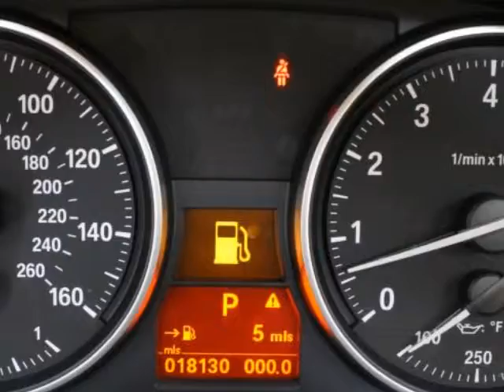2008 BMW 3 Series 2dr Conv 328i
2008 Bmw 328i with Navigation.Only 18,130 miles.Both the interior and exterior are super clean.Decklid,Roof,and Hood were previously painted.This 3 series is equipped with Power leather heated seats,Xenon headlights,Keyless entry,Alloy wheels and much more.Front wheels have curb rash.Minor chips and scratches around.See photos.All around this Bmw is an 8 out of 10.